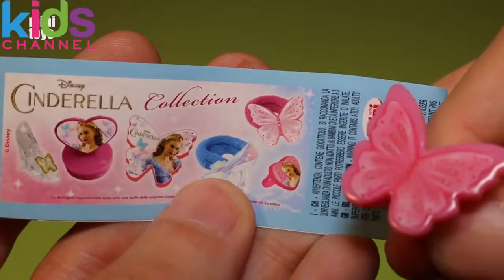Cinderella Surprise Eggs Zaini Chocolate Surprise Toys for Girls - KidsChanel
Cinderella Surprise Eggs Zaini Chocolate Surprise Toys for Girls